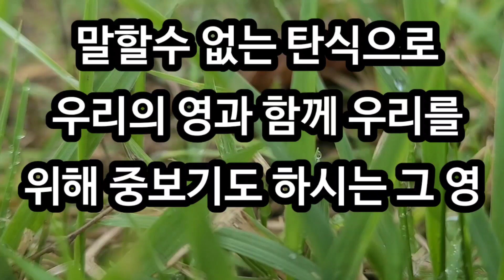2024년 7월 26일 [말할수 없는 탄식으로 우리의 영과 함께 우리를 위해 중보기도 하시는 그 영]